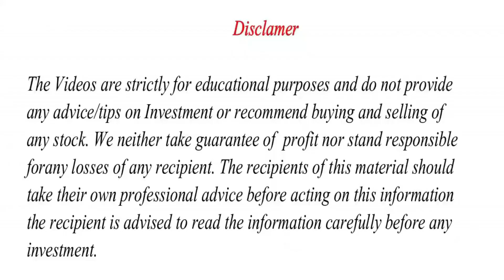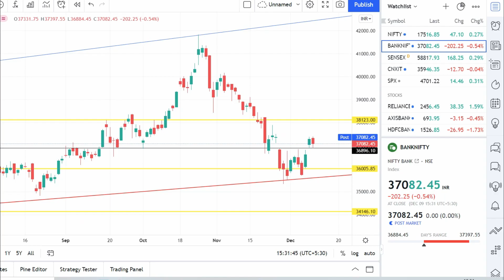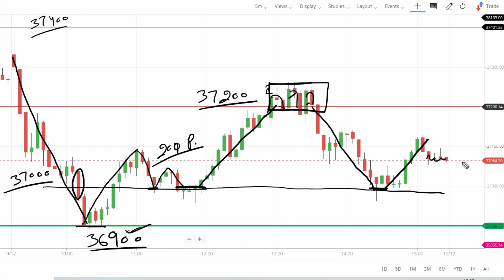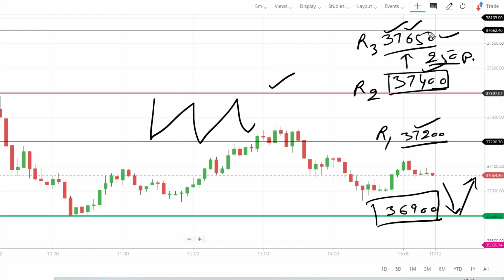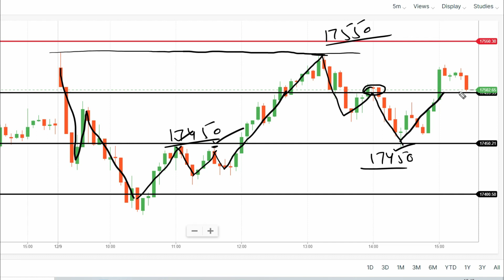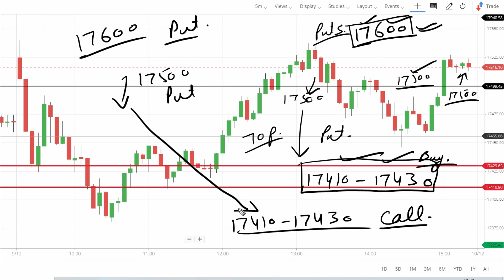Nifty & Bank Nifty Tomorrow Prediction 10 December -NIFTY & BANK NIFTY Analysis - Options Guide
TOPICS COVERED IN THIS VIDEO :

1) NIFTY 50 ANALYSIS FOR 4 October 2021
2) BANKNIFTY ANALYSIS FOR 4 October 2021
3) NIFTY AND BANKNIFTY CHART ANALYSIS FOR 4 October

Topics covered:
bank nifty options for tomorrow,
nifty tomorrow,
nifty prediction,
banknifty analysis,
nifty tomorrow
nifty prediction
bank nifty
nifty 50
tomorrow nifty 50 prediction
nifty
baba nifty
banknifty
nifty monday
nifty target
options trading for beginners
today nifty
todays banknifty prediction
tomorrow

banknifty analysis
banknifty option for tomorrow
freak trade
jarvo 69
market analysis
market for tomorrow
nifty bank
nifty bank nifty analysis for tomorrow
nifty challenge